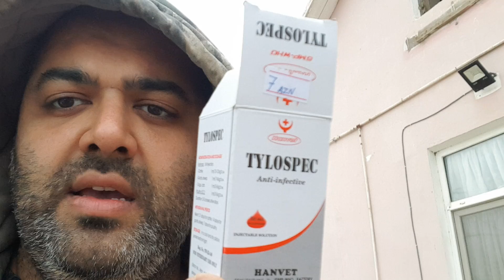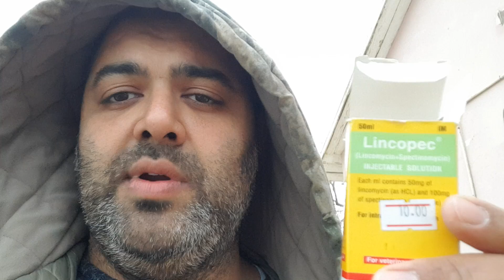Toyuq ve cucelerde ag / yashil panos - mualicesi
Toyuq ve cucelerde son zamanlar cox yayilmish infeksion xesdeliklerden olan salmanella , bronxit ve xaleranin nece mualice olunmasi barede video hazirladiq. Bu metodlardan biridir. eger bildiyiniz basqa  bir usul varsa zehmet olmasa paylashin.